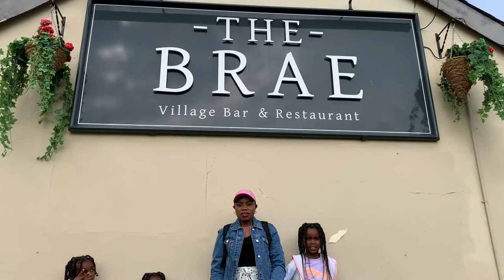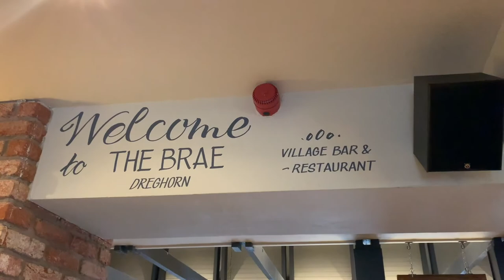THE BRAE RESTAURANT || DREGHORN || DINNER WITH FAMILY || SCOTLAND || THE BONIS FAMILY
The Brae Restaurant and Bar found in the small Ayrshire village of Dreghorn close to Irvine. We are proud to be independent and family owned. The Brae is perfect for that intimate dinner, small celebrations, family gatherings or any special occasion.